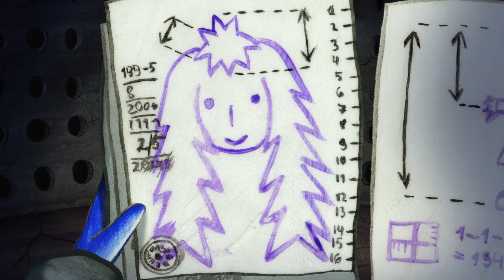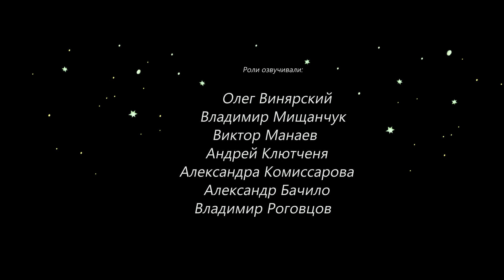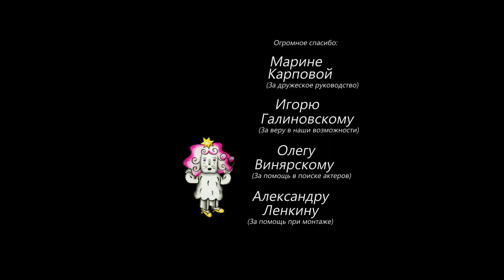Чертополох. Мультфильм. Лучшие анимационные фильмы (HD)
В королевстве — переполох. Злой колдун грозится превратить в камень принцессу, если ему не отдадут её в жёны. И нужно не знать, что такое страх, чтобы противостоять ему. На счастье королевской семьи, именно такой парень прибыл в город, чтобы наконец-то испугаться. Встретив случайно принцессу, он влюбляется в неё и отправляется в замок, чтобы вступить в схватку с колдуном…